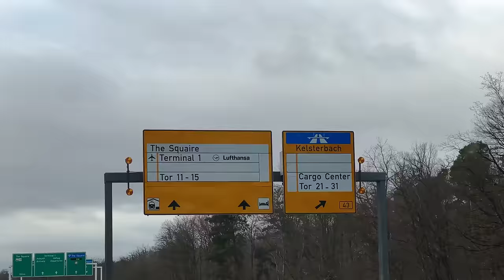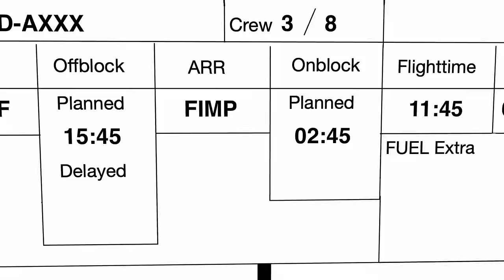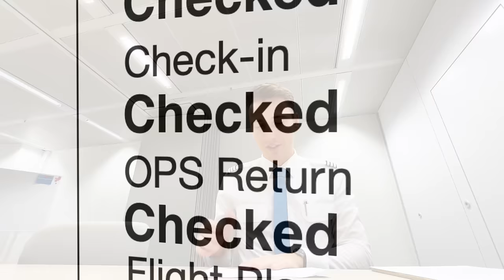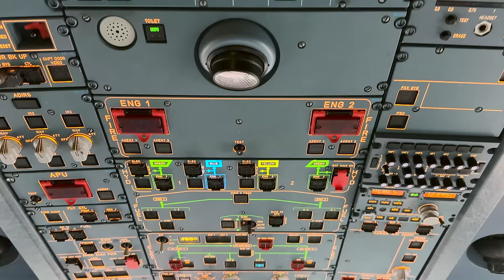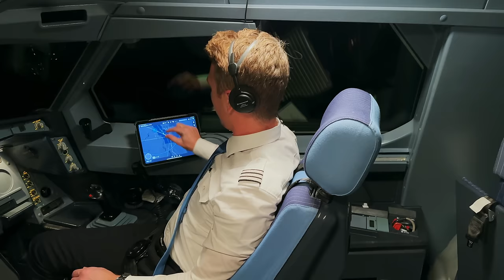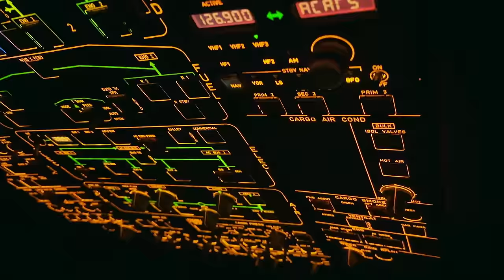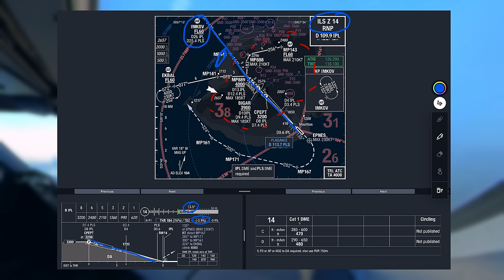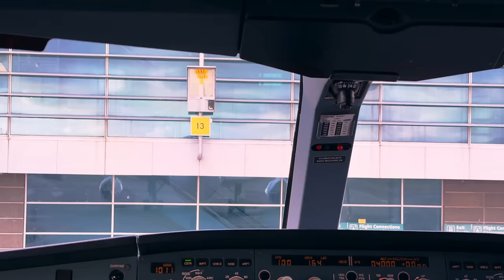A Day in the Life of an Airline Pilot! A330-300 to Mauritius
Welcome back to a day in the life of an Airline Pilot!
In todays Special video I’m taking you on a flight from Frankfurt International Airport (EDDF - ICAO) to Mauritius international airport (FIMP - ICAO) in this video I tried to go a lot more into detail since this was an official PR(Public relations) flight of Discover Airlines. This gave me the opportunity to show you the walkaround as well as a lot more information from the cockpit. We departed Frankfurt Airport at around 4PM in an Airbus A330-300. We wear three pilots in the cockpit and 8 cabin managers. The video will take you a long on the entire flight starting from home!
What do Pilots do before each flight?
Where do Pilots do their briefings ?
What is the routing like ?
What is the departure in Frankfurt ?
What is the landing in Mauritius ?

And a lot of more stuff!

So sit back and enjoy this flight from the Germany to Mauritius!